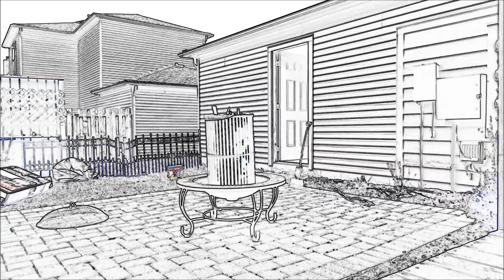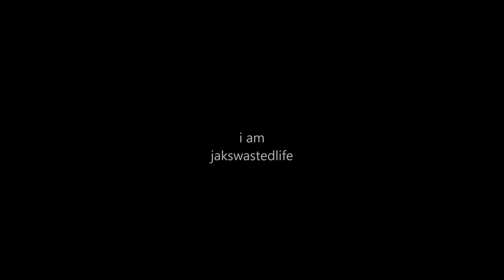The Olympic Hampers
Response to the status: "Jason, what did you do all day? Tried to figure out the coolest way to burn these hampers."

And yes, the wedding music is coming along just fine.

NBC Olympics Theme 1996
Elements - Dubstep Violin - Lindsey Stirling